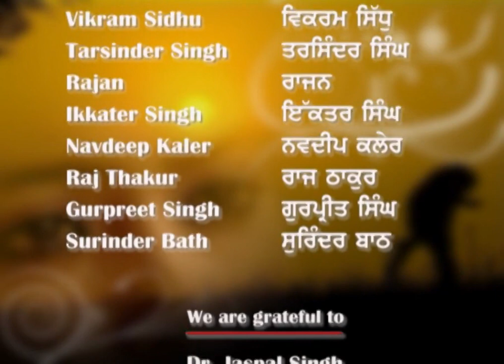Vasaka ने किन्नु भेजेया Karnail दे कोल? | Ankhiyan Ton Door Jayeen Na | Full Episode 18 |Zee Punjabi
The popular FamilyDrama Serial Ankhiyan Ton Door Jayeen Na telecasted on ZeePunjabi played by the popular actors Harvinder Kaur, Inderjeet Singh, Sukhwinder Chahal. In this Episode you will see, Who did Vasaka send to Karnail?

🌟 Step into the captivating world of Ankhiyan Ton Door Jayeen Na, a Zee Punjabi drama that tugs at the heartstrings with its rich storytelling and emotional depth. Follow the lives of the intriguing characters played by the talented cast, including Harvinder Kaur as Simran, Inderjeet Singh as Jassi, and Sukhwinder Chahal as Jasmeet. This show delves into themes of love, family, and personal growth as Simran and Jassi navigate the complexities of their lives and relationships. 💖✨

With powerful performances and a gripping narrative, Ankhiyan Ton Door Jayeen Na promises to keep you hooked. Don't miss the chance to experience this unforgettable journey of drama and emotions. 🎬📺

Show Name : Ankhiyan Ton Door Jayeen Na
Star Cast : Star Cast : Surbhi Jyoti, Prabhjot Kaur, Anita Shabdeesh

The viewers who watched Ankhiyan Ton Door Jayeen Naa have also watched other ZeePunjabi Serials